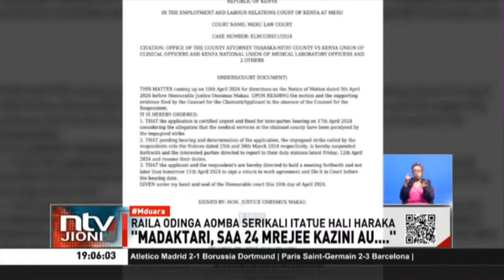Raila Odinga ameitaka serikali kutatua mgomo wa madaktari unaoendelea nchini